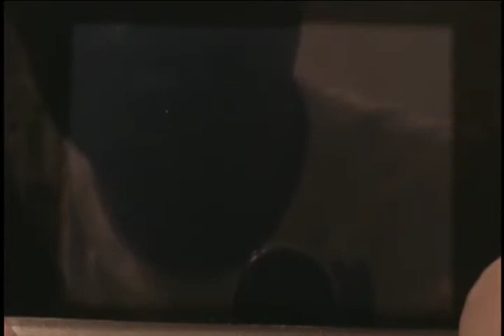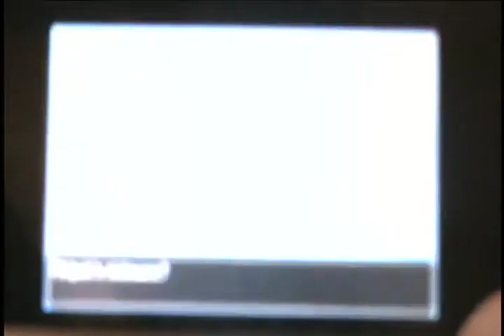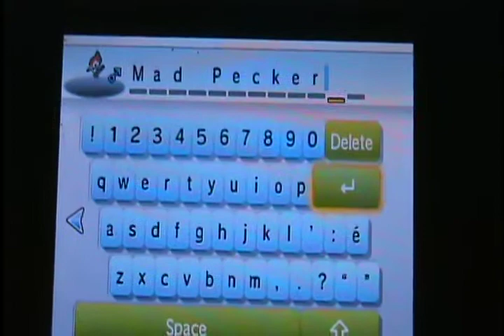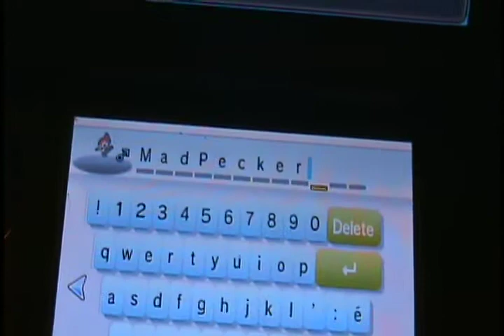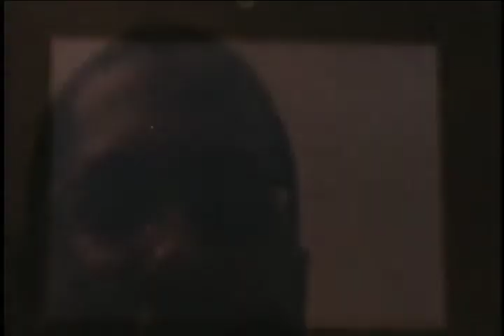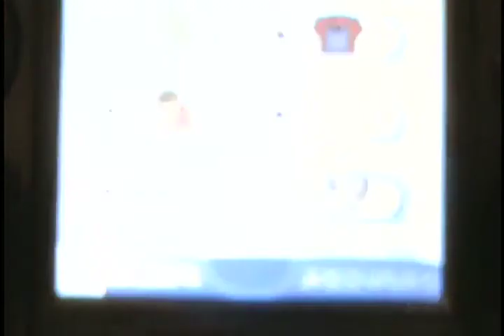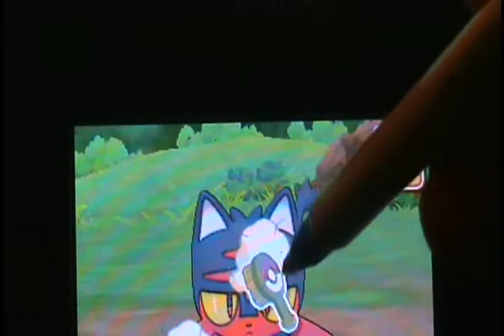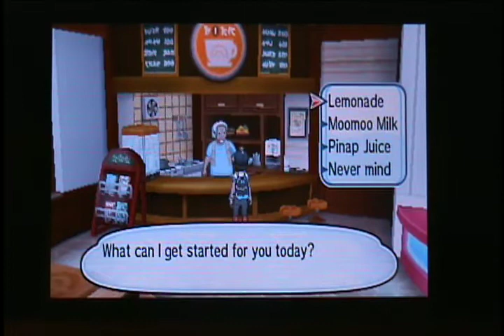Pokemon Moon #3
I do not want to go in there! And I didn't even look at you trainers!!!